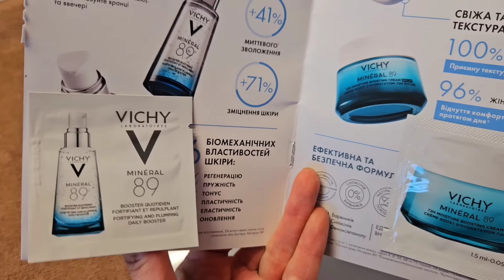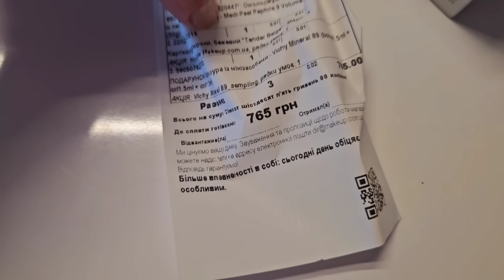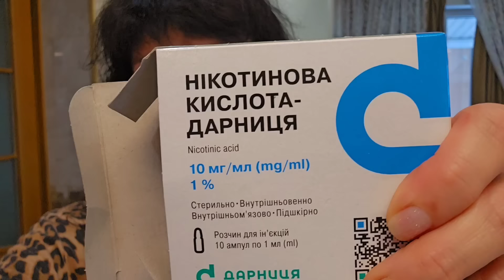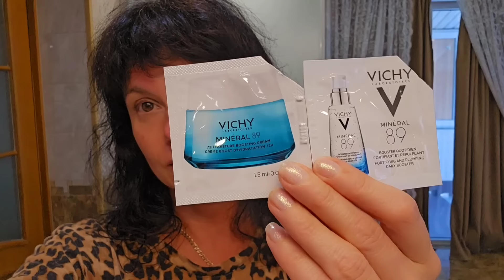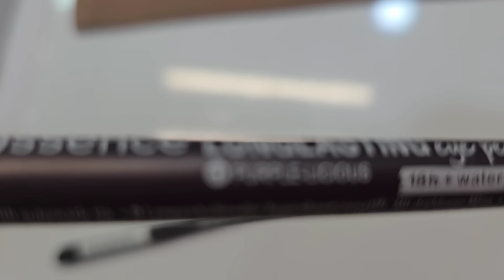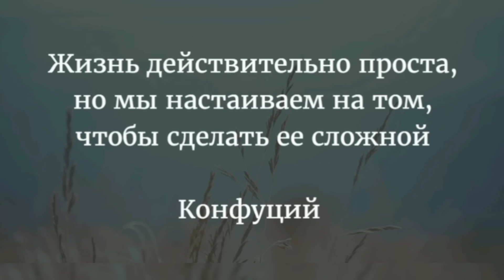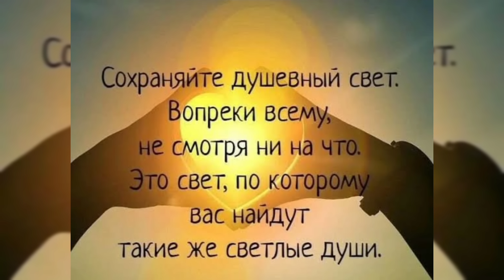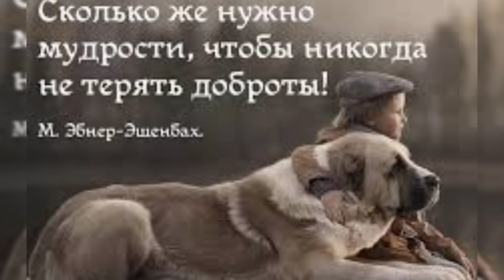Влог выходногодня.Что случилось 🚑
🌹Мой инстаграм-Инна Simoron